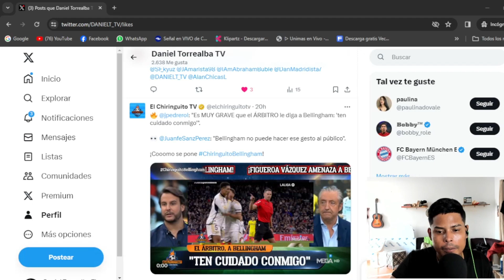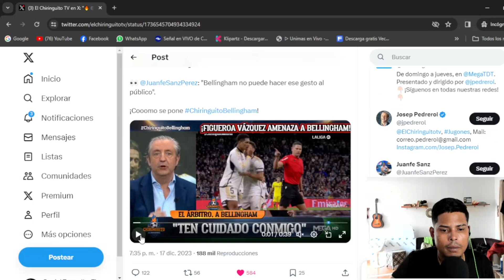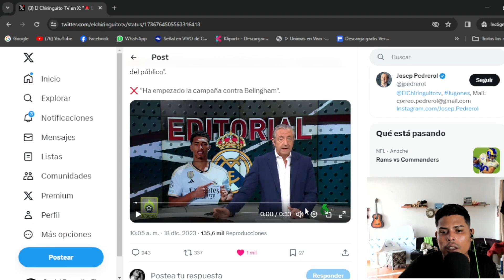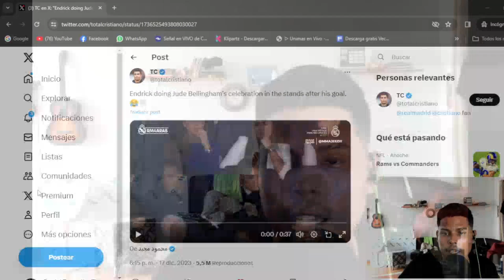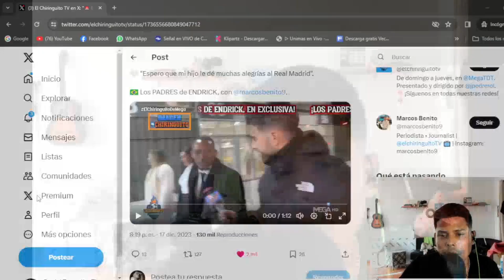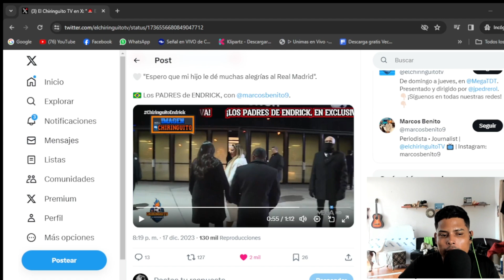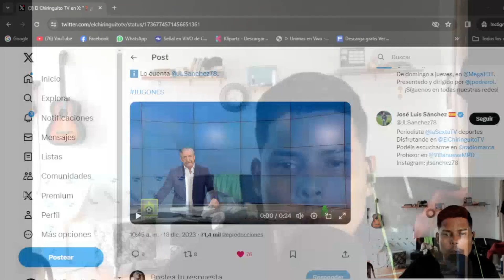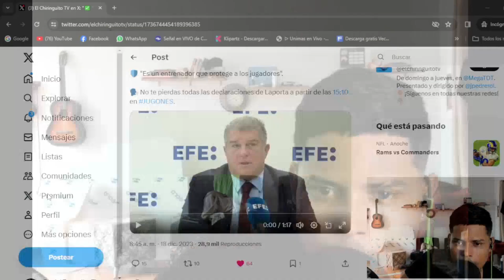"EMPIEZA CAMPAÑA CONTRA BELLINGHAM". / LAPORTA NOS ALEGRA A LOS MADRIDISTAS 😍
🚨LA MEJOR PÁGINA PARA APUESTAS DEPORTIVAS, RECIBE HASTA EL 100% DE BONIFICACIÓN EN TU PRIMERA RECARGA🚨 REGISTRATE

REAL MADRID Y FC BARCELONA NOTICIAS DE HOY.